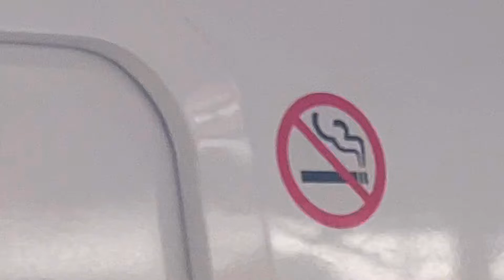E257系OM-91 高崎線集約臨 ミュージックホーンを鳴らして大宮駅発車シーン